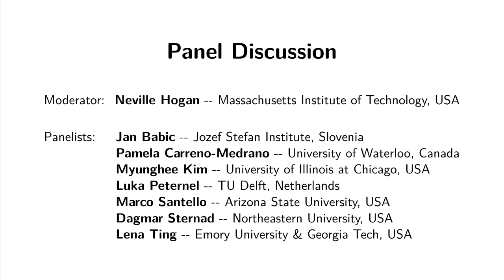Panel Discussion of the ICRA 2019 HMS workshop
Panel Discussion of the the Workshop on Human Movement Science for Physical Human-Robot Collaboration at ICRA 2019.

Moderator: Neville Hogan (Massachusetts Institute of Technology, USA)

Panelists:
- Dagmar Sternad (Northeastern University, USA)
- Lena Ting (Emory University & Georgia Institute of Technology, USA)
- Marco Santello (Arizona State University, USA)
- Myunghee Kim (University of Illinois at Chicago, USA)
- Pamela Carreno-Medrano (University of Waterloo, Canada)
- Luka Peternel (Delft University of Technology, Netherlands)
- Jan Babic (Jozef Stefan Institute, Slovenia)